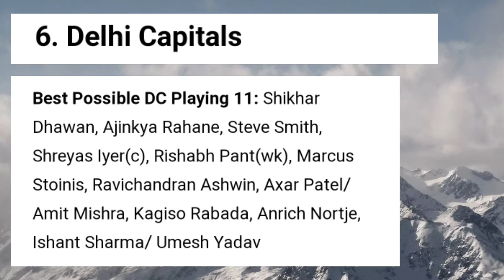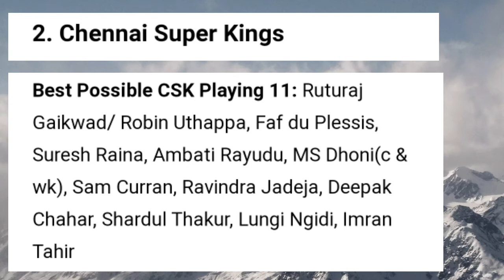All IPL Teams Strongest Playing 11 after IPL Auction 2021| Playing 11 of all teams ipl 2021